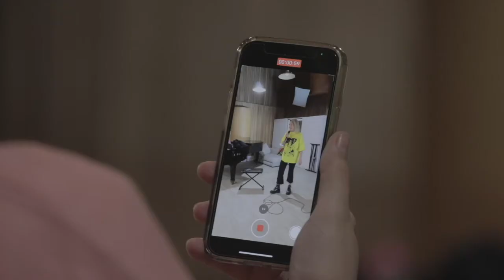Mela Koteluk - film z przygotowań do koncertu ( z audiodeskrypcją)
Film z przygotowań do koncertu Meli Koteluk - koncert z tłumaczeniem na PJM w Narodowe Centrum Polskiej Piosenki w Opolu.
Tłumaczki PJM z Fundacja Kultury bez Barier spotkały się z Mela Koteluk na wspólnej próbie w warszawskim Quality Studio - recording and sound production.
Przypominamy:
💥21 października, o godz. 19:00 w Narodowym Centrum Polskiej Piosenki w Opolu wystąpi Mela Koteluk - laureatka Fryderyków, utalentowana wokalistka i kompozytorka.
Koncert artystki organizowany w ramach projektu Rock’AD’Roll będzie transmitowany online na kanałach Youtube i Facebook Fundacji Kultury Bez Barier oraz RockAdRoll.
Organizator: Fundacja Kultury bez Barier
Partnerzy: Narodowe Centrum Polskiej Piosenki, Fundacja Akademia Młodych Głuchych, ARTO music&media
Dofinansowano ze środków Ministerstwa Kultury, Dziedzictwa Narodowego i Sportu.